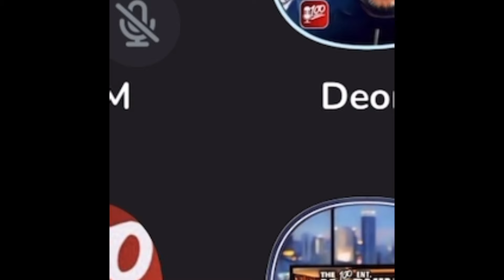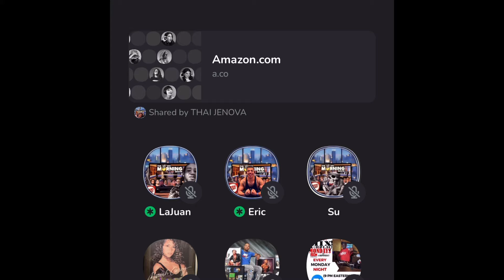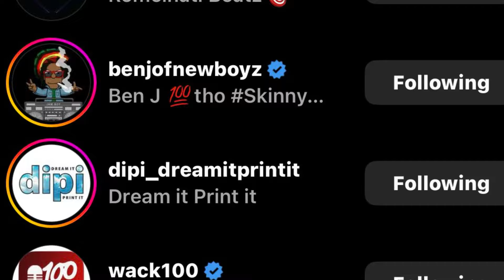Wack100 used blueface method to create content with ERN BILLIONS goes viral …